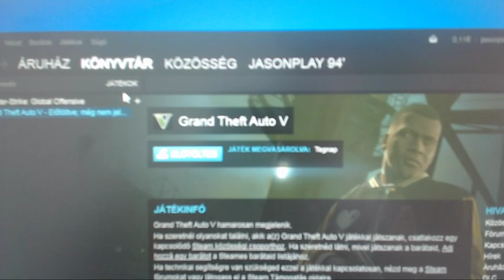GTA V + 200 + Miért?